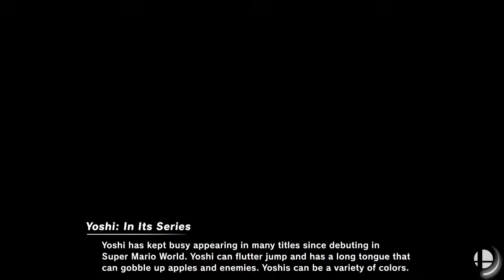ONX/AvatarNico (Yoshi) WYG Escurridizo (Yink) DD#4 Online